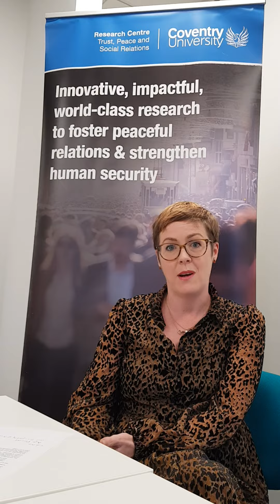Community-Based Heritage Indicators for Peace: A tool for measuring peace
Elly Harrowell, one of the researchers at the Centre for Trust, Peace & Social Relations at Coventry University, talks about this new tool launched on 7th December 2023

This new tool enables users to identify ways heritage can be used to measure everyday peace in a given context. The research and production of the tool is generously supported by the Government of the Principality of Monaco and is backed by the Aliph Foundation through the Alliance for Cultural First Aid, Peace and Resilience – a cascading capacity-development project conceived in collaboration with FAR-ICCROM.

The contributing team includes – Dr Elly Harowell, Assistant Professor, Centre for Trust, Peace and Social Relations, Coventry University, United Kingdom; and the team from ICCROM-FAR, including Aparna Tandon, Senior Programme Leader; Mohona Chakraburtty, Programme Assistant; and Anisha Patel, Consultant.